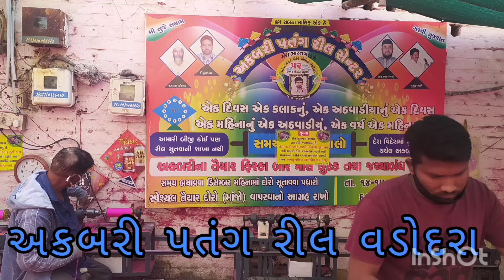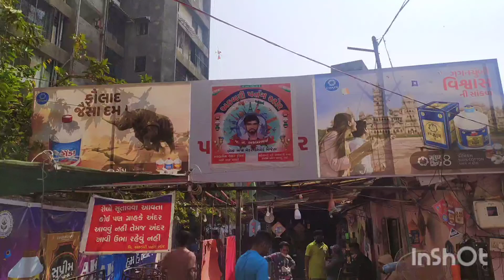અકબરી ૭૧ વર્ષ થી લોકપ્રિય માજા મેકર | વડોદરા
Akbari fatehganj vadodara

Vadodara famous and best maja meker

71 years complete